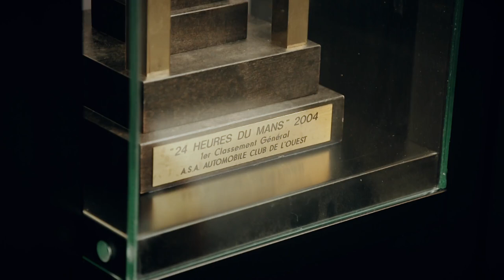Le Mans: 24 for 24 | Ep. 21 – Mark Webber: Why Tom Kristensen is My Le Mans hero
In episode 21 of ‘Le Mans: 24 for 24’, former Formula 1® star and five-time Le Mans competitor Mark Webber explains why Tom Kristensen is his hero from motor sport’s oldest, most prestigious endurance race. Kristensen won Le Mans on a record nine occasions between 1997 and 2013, including six in a row (2000 to 2005).